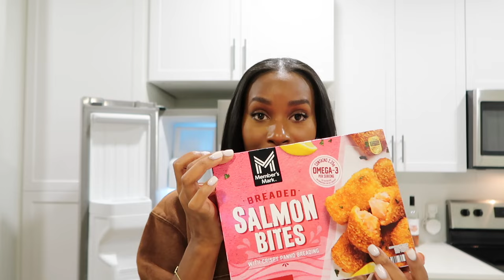Weekly Vlog: Baby Shower, This Is A Problem, New Friendships, Etc.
Hey Y'alllll! Welcome back to another vlog! We went out a little in this vlog girl lol I hope you all enjoy as always.